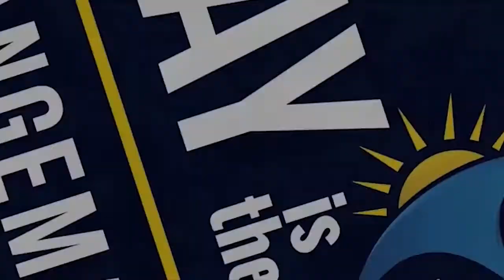Part 2 'Through the Darkness: A Stage Light' with Kim Berrios Lin & Coley Campany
Welcome to season 2 and part 2 of episode 29 of the Today is the Day Changemakers Podcast.

This week my guests are Kim Berrios Lin and Coley Campany. It is important to note that we are talking about some very top-of-mind topics that also may have some trigger points for some who listen.

This podcast episode was recorded just days before the Roe vs. Wade decision was overturned. This is a very personal topic for Coley as she shares her personal story in part 1 of this two-part episode. In part one we also discuss the topic of eating disorders and Kim's personal journey.

In this episode we hear more about the road to stage and screen for both Kim and Coley.

Kim Berrios Lin is an actor, producer, writer & advocate.  You can catch her in HBO Max's ‘Pretty Little Liars’ airing July 28th in a recurring role. Other credits include 'Better Nate Than Ever’ (Disney plus), ‘Pose’ (FX), ‘New Amsterdam’ (NBC), ‘Almost Family’ (Fox), ‘Bull’ (CBS), and ’The Politician’ (Netflix). Her Acting passion projects include: A Love fest of a comedic series currently making a festival tour called ‘Supermodel Twinning’, playing Karula in ‘Karula’s Dream Show Live’, and performing in ‘Still Birth’: a play about pregnancy loss.

Kim is the founder of the award winning, socially conscious indie production company ‘And She Flew®’, co-founder of the social justice theatre org ‘Colors of Community’, is on the Advisory Committee for ‘Zzak G. Applaud Our Kids’.

Follow Kim on Instagram @kimrioslin.

Coley Campany is a writer, director, actress, producer, and advocate. Coley connected with the Labyrinth Theater Intensive Ensemble, where she began her path as a writer and visual storyteller. It's also where she met Kim! She co-wrote a play in 2016 called Still, Birth. a play about pregnancy loss that combines stories of various ways pregnancies end. Coley includes her own story of having two late-term abortions in the play. She continues to tell her story to spread awareness for women's reproductive rights.

Several sketches were created during the pandemic, including Supermodel Twinning with Kim Berrios Lin. This year, Coley finished a passion project that is now making the festival circuit called A Skosh Askew, a two-women filmed sketch series.

Coley can be seen on screen in 'Candy' on Hulu and 'The Eyes of Tammy Faye,'  'The First Lady', 'Watchmen', and the upcoming season of 'Heels and Mike'.

Follow Coley on Instagram @coleycampany.

Listen in to hear the incredible footprint that these two Changemakers are creating now that they want to leave behind.

Next week my guest is Mariama Bah. She has a focus on Global Public Health Nutrition and is the author of the book, Free and Whole: My Journey Towards Education and Freedom as a Fulani and Muslim Girl.